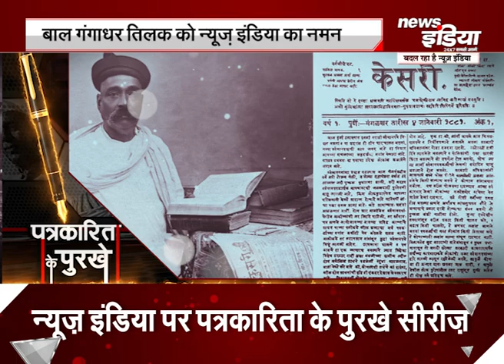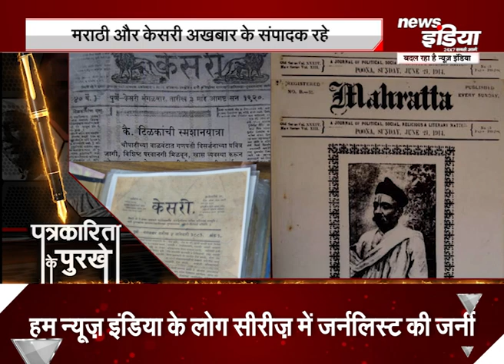PatrkaritaKePurkhe: श्राद्ध पक्ष की इस विशेष सीरीज में पत्रकार बाल गंगाधर तिलक को विनम्र श्रद्धांजलि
हम न्यूज़ इंडिया के लोग सीरीज की नई कड़ी ’पत्रकारिता के पुरखे’ में बात कर रहे हैं पत्रकार बाल गंगाधर तिलक  की...
श्राद्ध पक्ष की इस विशेष सीरीज में न्यूज़ इंडिया परिवार की पत्रकार बाल गंगाधर तिलक  को विनम्र श्रद्धांजलि